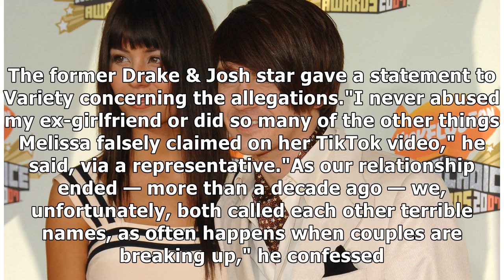Drake Bell Denies Ex-Girlfriend Melissa Lingafelt's Allegations of Physical and Verbal Abuse